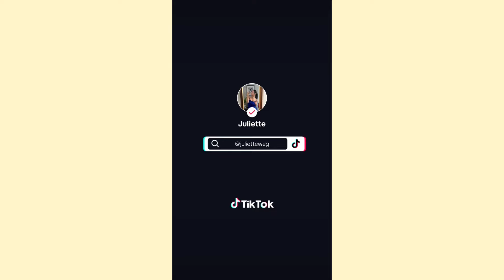Mean middle school relatable compilation! -juliette Weg ￼